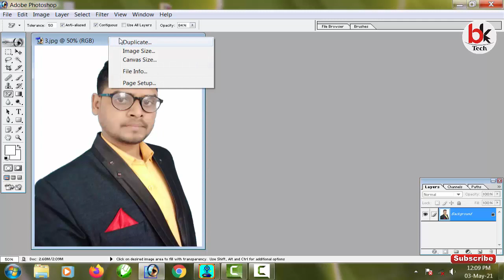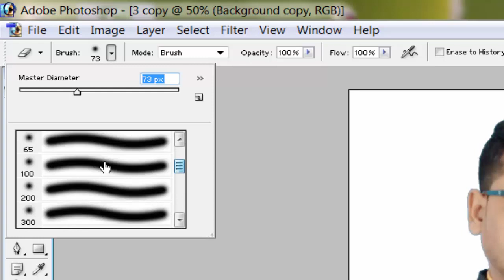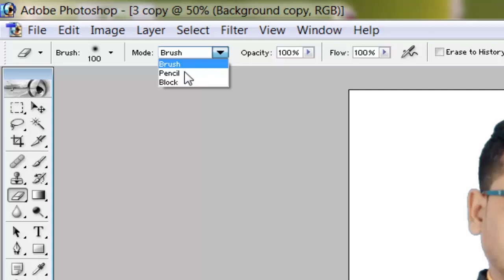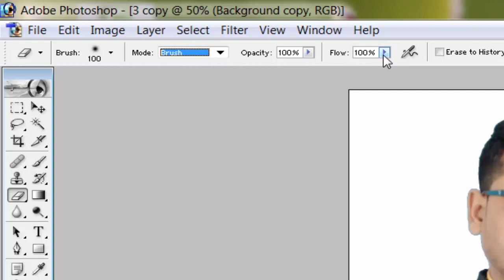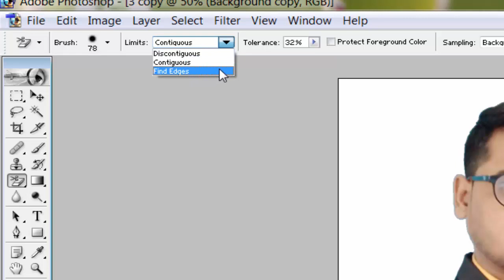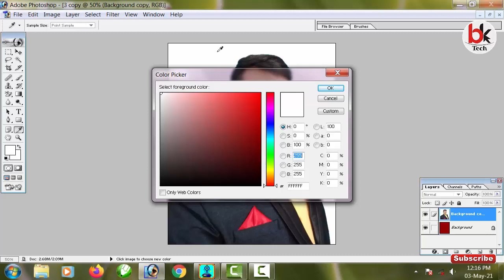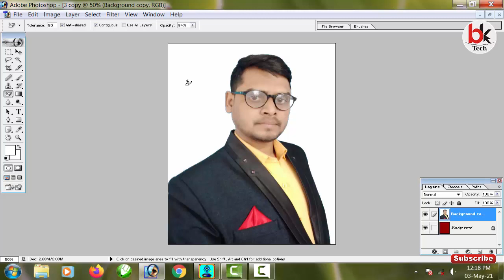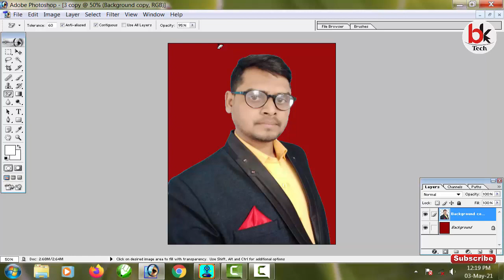Eraser Tool Use in Adobe Photoshop 7 0 in Hindi Tutorial